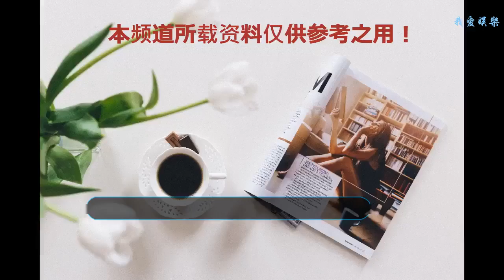狄仁杰中的寫意江湖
說起武俠電影，港片的貢獻功不可沒，在這其中，有個人的名字不得不提，那就是徐克。徐克對于武俠的理解，用一句詩來形容“我見青山多嫵媚，料青山見我應如是。”
    濃厚的色彩，極致的分鏡，大開大闔的劇情剖解，一寸一寸的重鑄武俠世界。“徐老怪”三字恰似小說戲評里隱藏在青山綠水之后的隱士高人，也是對徐克本人最精準的評價。徐克的影像世界
    烙印上“徐克”印記的，近幾年的作品當屬《狄仁杰》系列。徐克一直都知道自己到底想要呈現怎樣的電影，有些人在《狄仁杰之通天帝國》上映之初，感嘆徐克的江湖與情懷已經逐漸遠離，猶如水中花鏡中月破碎易逝。
    但徐克偏偏就要反其道行之，誰說江湖僅僅是刀光劍影飛檐走壁？陰謀陽謀翻手為云覆手為雨也一樣是江湖，所到江湖，皆為武俠。
    《狄仁杰之通天帝國》作為整個系列的第一部，走的就是徐克以意為之的出世入世。你講歌舞升平，我就要包藏禍心；你看盛世瑰麗，我偏講世事晦暗。簡直就是毫不避諱的說，狄仁杰就該是這樣的，那個世界就該是這樣的。
    《狄仁杰之通天帝國》在華麗的場景鋪陳之下，用絢麗的場面掩蓋了背后權利爭奪的血雨腥風。格局過于宏大的弊病，縱使是“徐老怪”的奇思妙想，也顯得有些單薄，這也是為什么《狄仁杰》要做成一個系列的原因。
    到了《狄仁杰之神都龍王》這一部，連觀眾都能感受到“放飛自我”。披著探案皮的武俠電影讓我們看到了熟悉的徐克。狄仁杰面對的，除了朝堂險惡人心不古，還有怪力亂神邪魔鬼祟。
    世界觀的進一步完善，線索的前后聯結，徐老怪創造了一個無比有趣，專屬于狄仁杰的世界。正所謂能讓你看到的，全是我想讓你看到的，甚至可以說狄仁杰只是一個符號，他代表了徐克無邊的想象力。
    每一次設計都要不一樣，每一個角色都要全新的背景，講一個故事不一定要多么曲折，但把一個平淡的故事用最動人心魄的方式講出來，就是徐克的魅力所在。
    你可以詬病《狄仁杰》系列玄幻有余懸疑不足，也可以吐槽劇情薄弱故事無趣，但在雜糅了這么多元素的背后，是徐克的寫意江湖。
    當善用水墨意境的徐老怪玩起了特效，以至于都不用看演員表，單單徐克二字，就是最好的保證。這樣的武俠，可以看到俠之大者快意恩仇，也能看到凄清幽怨美艷纏綿。
    人不在江湖，卻處處有傳說。徐克一直活躍在電影界，讓我們都會忘記他已經兩鬢斑白不再年輕，然而創造力沒有終點，徐克也沒有停下自己的腳步，江湖與武俠，就是最好的答案。
    （本文觀點系作者本人）